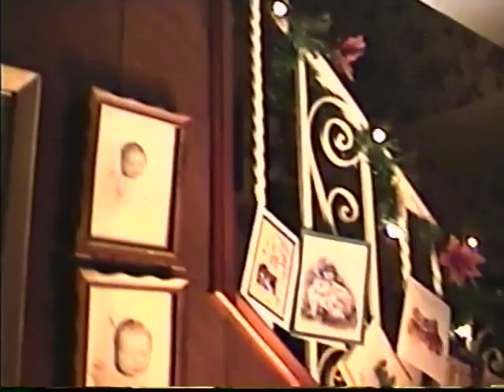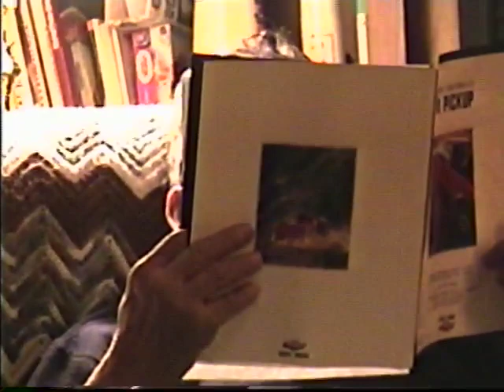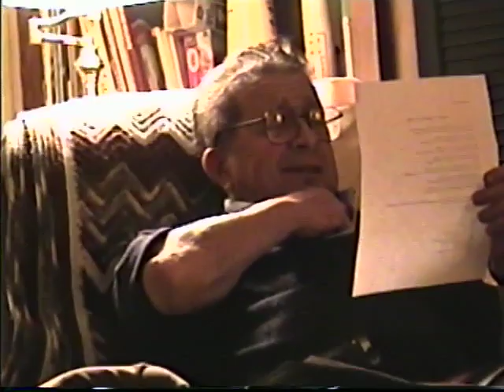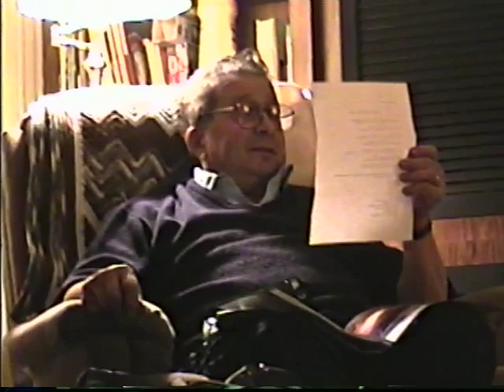Christmas 1996 Pine Street